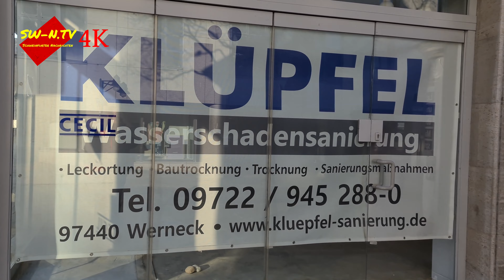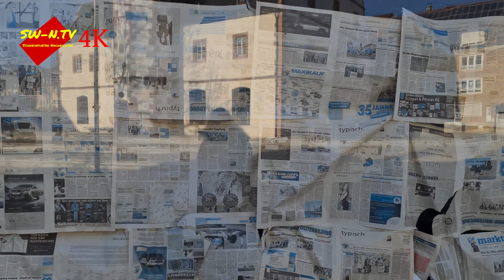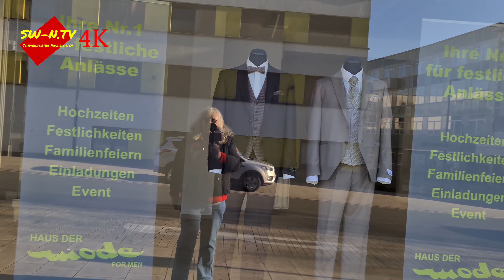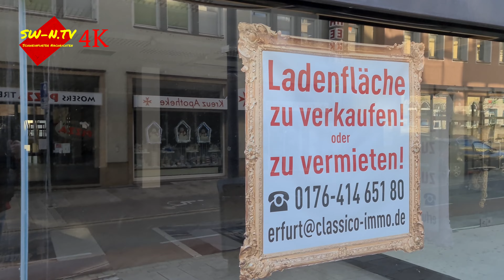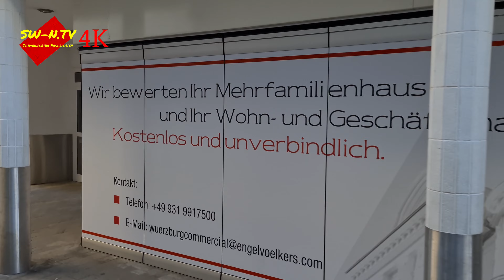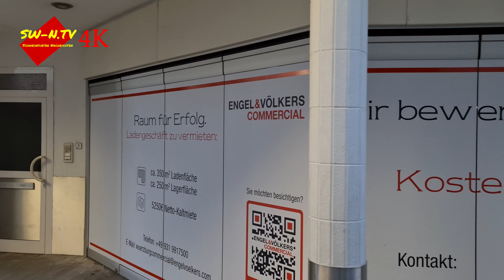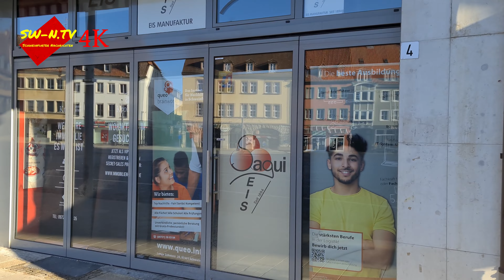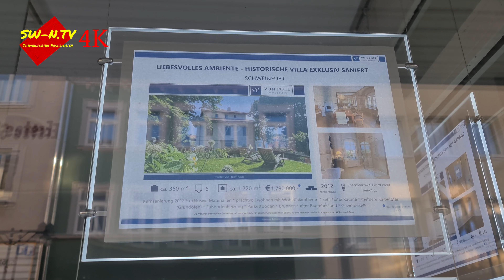Schweinfurt City im Überlebenskampf? - Stadtrundgang 13 02 2022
Schweinfurt ist schön! Aber?